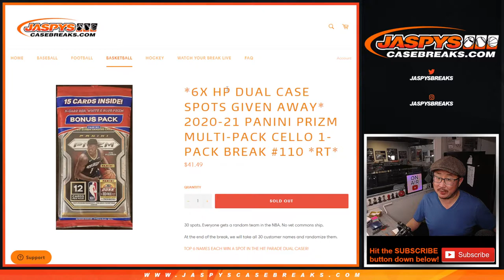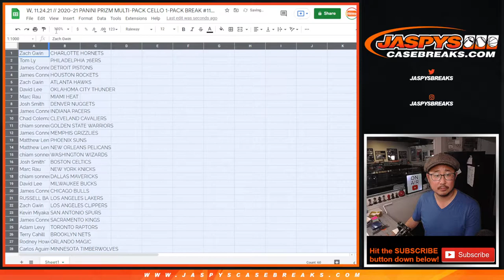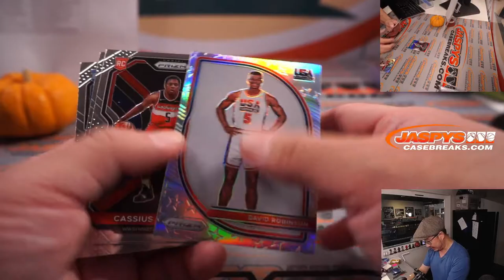W, 11.24.21 // 2020-21 PANINI PRIZM MULTI-PACK CELLO 1-PACK BREAK #110 *RT*